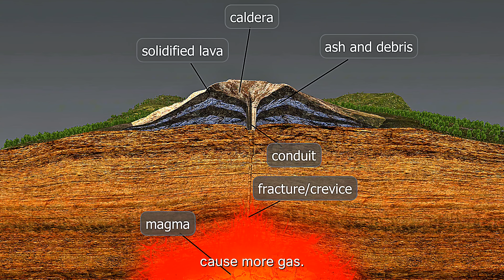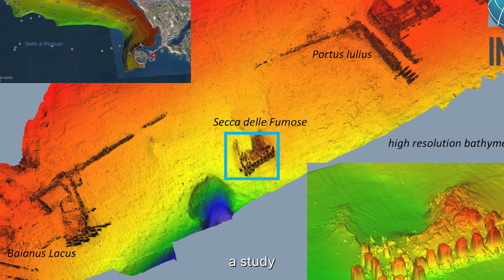Campi Flegrei: Alarming New Signs as Ground Rises and Sulfur Gas Escapes!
The ground beneath southern Italy is shifting again. For the first time in years, new sulfur vents, cracked roads, and rising land are appearing across the Campi Flegrei caldera near Naples — one of the most densely populated volcanic zones on Earth. This video breaks down the latest data from INGV and satellite networks revealing accelerating uplift, gas surges, and micro-quakes that hint at pressure building deep below the surface. Is Campi Flegrei entering a new active phase, or is this just another pulse in a system that refuses to rest?

Join us as we analyze the science behind the unrest — from magma movement and hydrothermal pressure to the fragile crust that could trigger a friatic blast with little or no warning. We’ll explore what current models show, how scientists are tracking every tremor, and what an eruption here would mean for Naples, Italy, and the rest of Europe.

Stay informed, stay prepared, and remember: the Earth is talking — we’re just learning to listen.